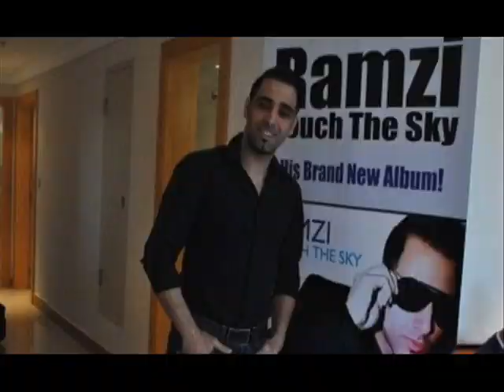Ramzi- Get A Little Lovin (new 2011)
LIKE IT ON FACEBOOK-

BIOGRAPHY

Every once in a while we come across a genuine talent and a master in music making. A talented individual that brings a breath of 'fresh air' and excitement to a stale business filled with manufactured 'one-hit' wonders and 'one-trick' ponies so to speak. Ramzi is that talented individual -- an accomplished Singer, Musician, Performer, Songwriter and Producer. With his distinct dulcet vocal tones, unforgettable melodies, and highly relatable song topics Ramzi continues to capture new fans across the world everyday. Ramzi is also known for using middle eastern and other ethnic styles with western music in his own unique way.

Ramzi was born in the UK to Lebanese parents, however spending much of his childhood in Africa and the Middle East, which he feels gives him a unique identity and allows him to integrate easily with people from different cultures. Growing up as part of a musical family with his mother a classical pianist, and father an avid music lover, Ramzi began singing and playing the guitar from the young age of nine. From being classically trained on the piano, writing and producing his first songs at the mere age of twelve, Ramzi's natural talent, development and growth as an artist as well as a songwriter has led him to be dubbed by many as the UK's answer to Grammy nominated singer/songwriter Ne-yo.

Indeed, as a Songwriter/ Producer Ramzi has already written for and worked with worldwide artists such as Taio Cruz, Kelly Clarkson, Westlife, Lulu, The Gipsy Kings, The Overtones, T2, Misteeq, Bluey Robinson, and Lexington Bridge.

Ramzi has been featured on radio networks all across the UK including BBC Radio 1, BBC 1xtra, BBC Asian Network, Galaxy FM, Choice FM and Kiss FM, as well as Radio One, Virgin and a vast number of radio networks in the Middle East.

His music videos have been on heavy rotation on channels such as MTV, Chart Show TV, Channel U, Fizz and Bubble Hits, as well as as several music channels in The Middle East. On YouTube his videos have become a phenomenon and accumulated over 3 million views already.

Ramzi has already performed at venues across the UK and Europe including a sell out show at the renowned Jazz Cafe in London. He's also performed live PA's at most of London's most prestige night clubs including the number one celebrity hotspot Movida. In the middle east Ramzi has performed to thousands of people at his sell out show at the Palladium in Dubai, and has also performed at top night clubs such as Chi and Etoiles.

Ramzi's debut album "Chapter One" was released on Monday 27th April 2009 in the UK and Middle East. His first single release in the U.A.E "Love Is Blind" became an overnight hit. The album hit the charts with a bang peaking at No.2 in the U.A.E. and Lebanon. "Chapter One" was also released in Japan in June 2010 and his debut single "Fall In Love" became an instant success reaching No.2 on the Japanese iTunes Chart followed by strong album sales.

Ramzi's 2nd album, "Touch The Sky" featuring his hit single "My Wife" is set for release in the UK and the Middle East in May 2011. It will also be available in other parts of the world later this year. More info coming soon!...